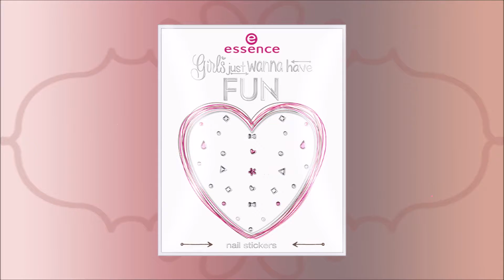Preview Essence | Girls Just Wanna Have Fun 🎉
Coucou,

Découvre la nouvelle collection d'Essence: Girls Just Wanna Have Fun.

Des bisous,

ByManolita.*